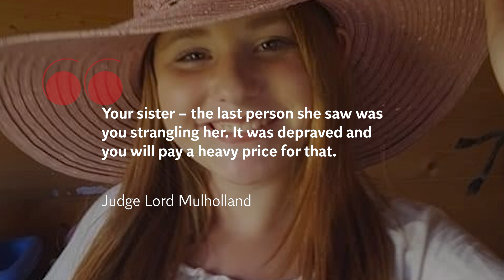Brother found guilty of murder and sexual assault of his 16 year-old sister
A man has been found guilty of sexually assaulting and murdering his 16-year-old sister.

Connor Gibson, 20, was convicted of attacking his sister Amber in woodland in Hamilton, South Lanarkshire, on November 26 2021, removing her clothes, sexually assaulting with the intention of raping her, inflicting blunt force trauma to her head and body, and strangling her.

Gibson denied the charges against him but was found guilty after a 13-day trial at the High Court in Glasgow.